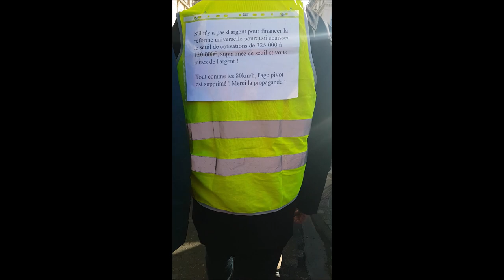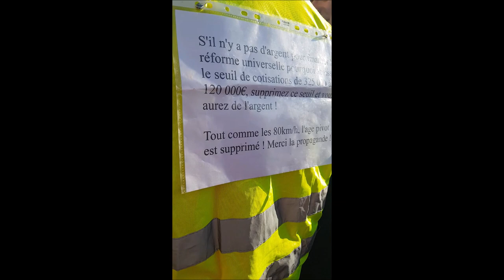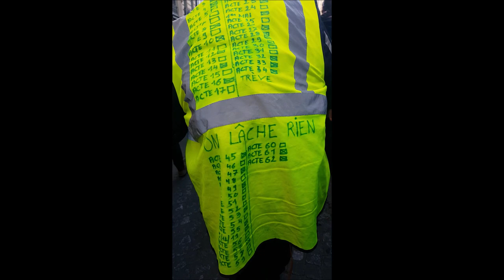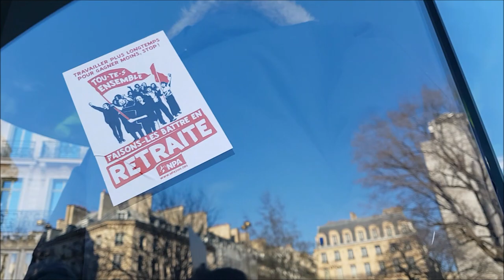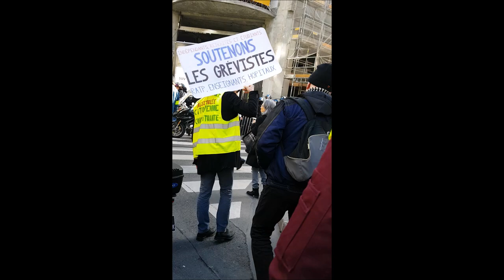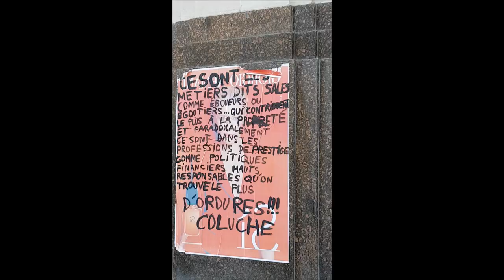Gilets Jaunes Paris gj acte62 18janvier2020 no.1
Gilets Jaunes Paris gj acte62 18janvier2020 no.1 Marianne greve18janvier Inda Nejeh * Manifestation Gilets Jaunes Acte 62 Paris 18 janvier 2020 18jan acte62 Inda Nejeh Voltuan Jerome Louis FGJ @FemmesGiletsJaunes FB @le_jaunes twitter onestla MacronDestitution MacronDegage RDV Porte de Champerret Métro Champerret Manif déclarée par Inda Bigot IndaInda Inda Inda et Nejeh Ben Farhat - FGJ Oriane AnneHoa Anne Hoa GiletsJaunes Paris YellowVests Acte62 ActeLXII - trajet Champerret + Trinité + Canal St Martin + Bastille + Gare de Lyon - Paris En Colère Jaune Macron démission RIC Référendum d'Initiative Citoyenne - video FGJ Anne Hoa Femme Gilet Jaune 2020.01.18 mariepanic mariepanic2 @mariegendron @anne_hoa